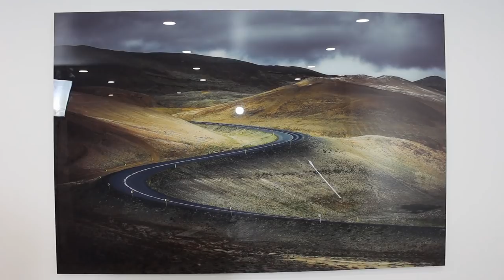Épisode 18 - Frédéric Houde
Bon vendredi! Cette semaine, nous sommes très contents de vous présenter toute une machine: Frédéric Houde.

Frédéric nous dresse son parcours de vie en parlant de sa jeunesse plus difficile, ses débuts en tant qu’avocat, la fondation des Courses gourmandes et des Courses virtuelles, la manière qu’il fait face à ses différentes maladies mentales; les problèmes que ça peut lui occasionner, son esprit positif qui lui a sorti plusieurs fois de ses démons, ses rituels matinaux pour bien se recentrer et une tonne d’autres sujets.

Une rencontre franche toute en bonne humeur qui démontre la force que l’on peut avoir en se relevant après avoir croisé les échecs. Vous allez beaucoup aimer Frédéric durant cet entretien ô combien intéressant.

Vous nous aidez énormément quand vous partagez et parlez de notre show. Bienvenue aux Machines!